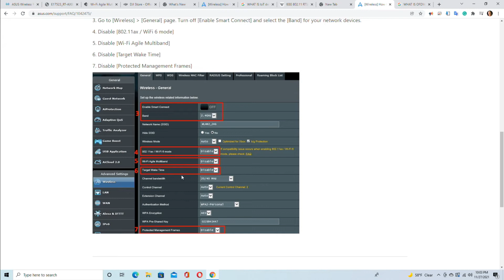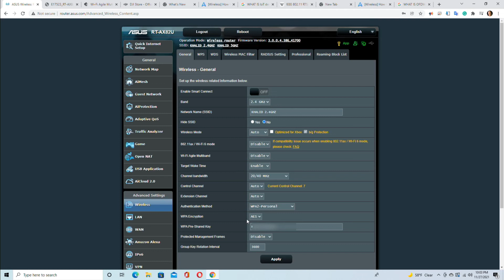Legacy Device Compatibility Advanced Setup On ASUS RT-AX82U AX5400 WiFi Wireless Router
This is Basic Configuration, I will have a more in-depth video for advanced configurations.